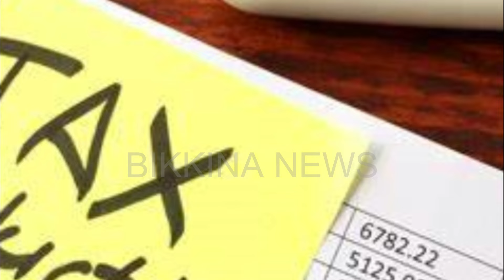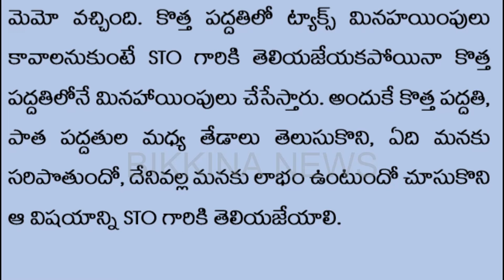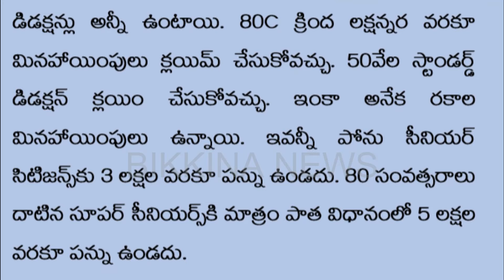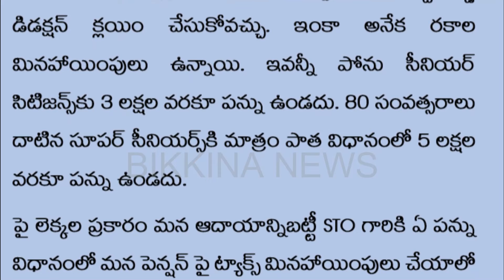ఇప్పుడే అందిన వార్త-ఉద్యోగులు-పెన్షనరందరికీ ట్రెజరీ వారి మరో గుడ్ న్యూస్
Description: Discover the importance of new and old tax regimes and the importance of intimating about the regime under which you want your income to be taxed in the treasury. This info has to be brought to the notice of the STO as per the recent memo issued by the Treasuries directorate. Know the difference between the two tax regimes i.e. old tax system and new tax system.

11.  Music from YouTube music library
12.  Music from Video Editors used in the video making